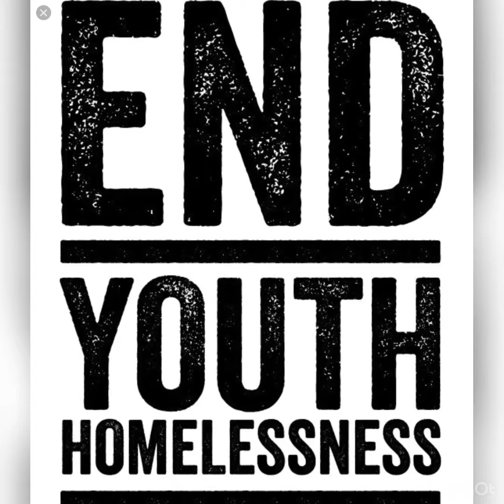Bass loud kick killer